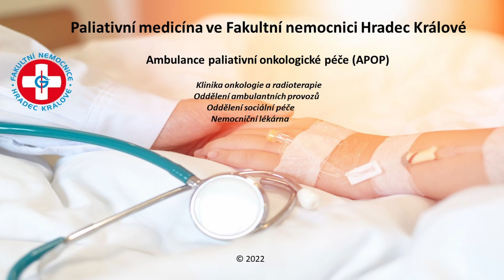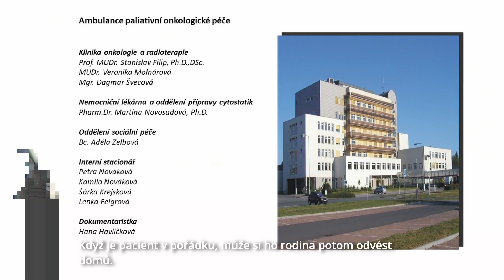Paliativní medicína ve FN HK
Paliativní medicína ve Fakultní nemocnici Hradec Králové.